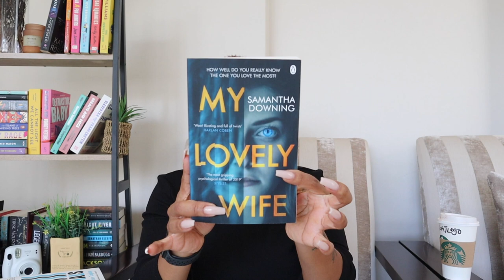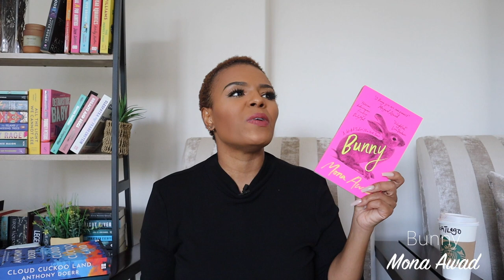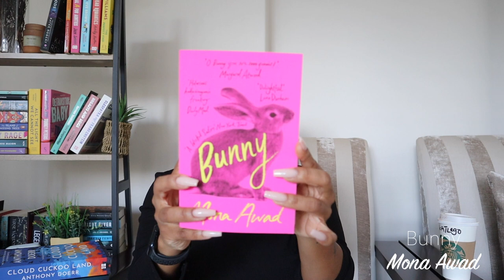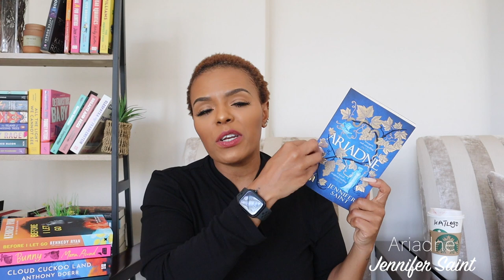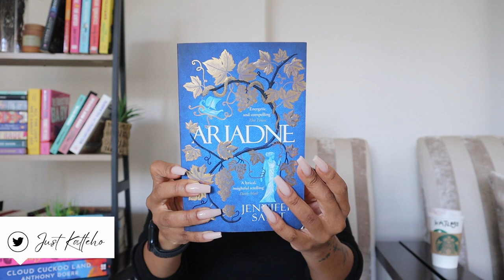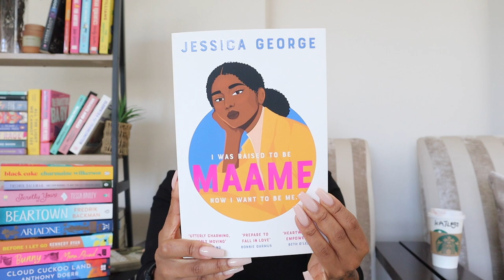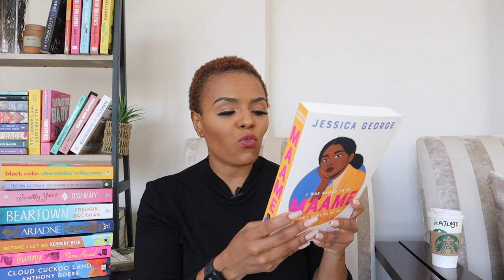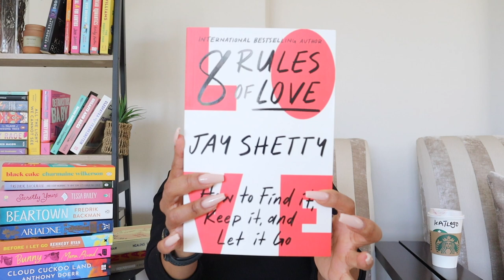Nothing More Fun than a BOOK HAUL!!! || A whole lot of NEW books!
Hey Booker friends!!!

Let's have some fun, and talk BOOKS!!!
These are some of my new in to my collection books!

xoxo
JK

JK.

Hi!

K.